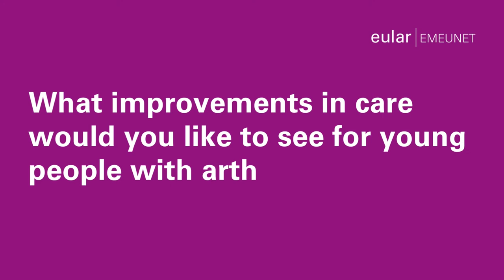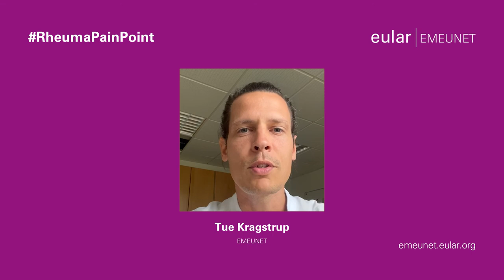What does World Arthritis Day mean to you? An EMEUNET and PARE collaboration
In celebration of World Arthritis Day, we asked our EMEUNET and PARE communities what WAD means to them, why it is important for young people with arthritis, and what improvements in care they would like to see.

What about you? Leave your answers to the questions in the comments section below